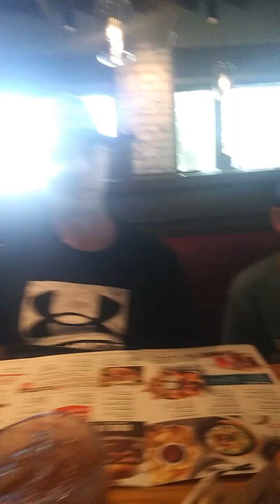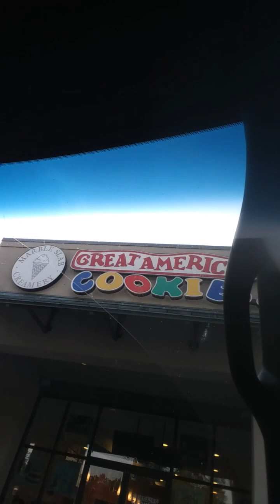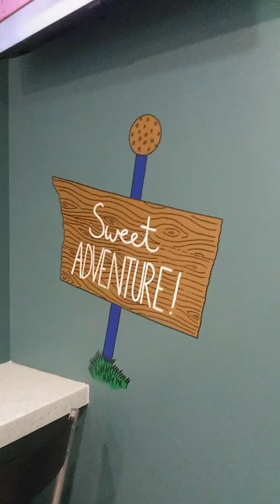Mothers Day Special Part 2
We finally found somewhere to eat then plaued at the park and found a small beach